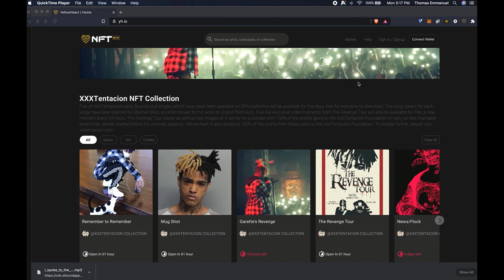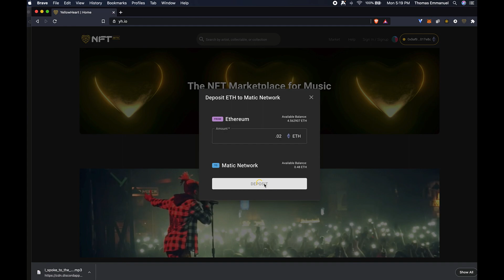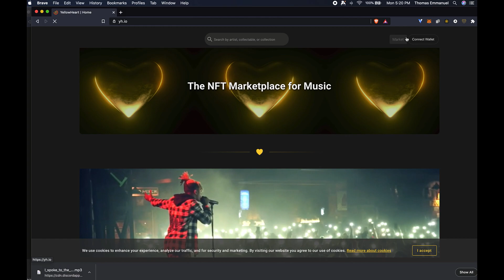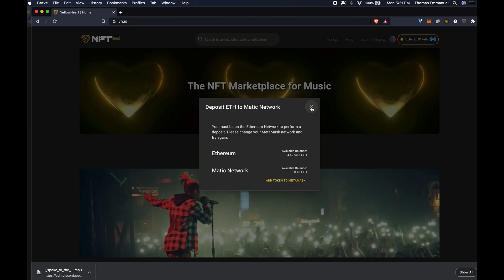How to Deposit ETH to Matic in MetaMask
Step by step instructions on how to set up your MetaMask Wallet on yh.io and convert ETH for payment on our platform.